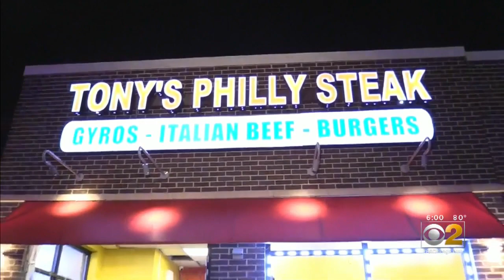Chicago Police Officer Charged With Reckless Homicide, Aggravated DUI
Officer Terrance Finley was released on bond Tuesday evening after he was charged in a crash that killed a mother of two and injured two others.